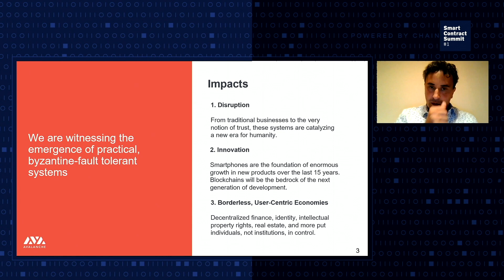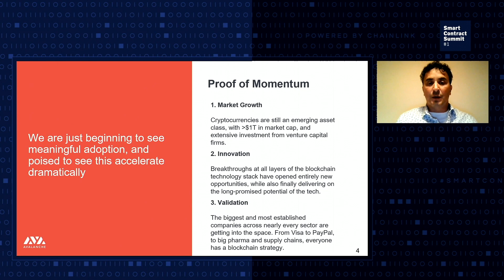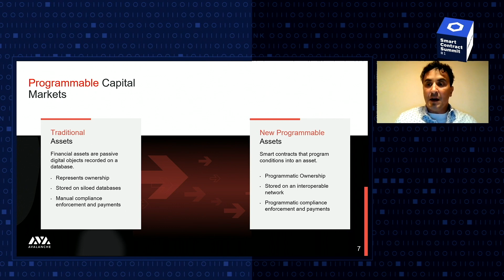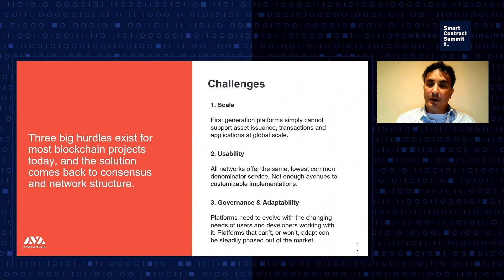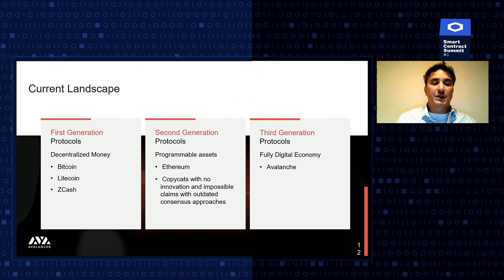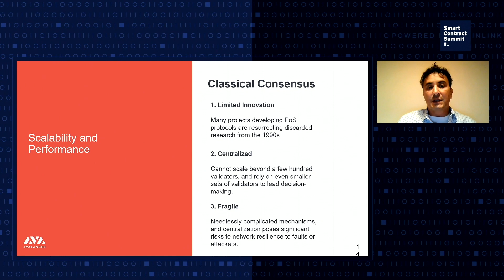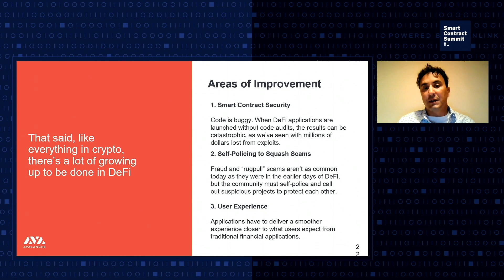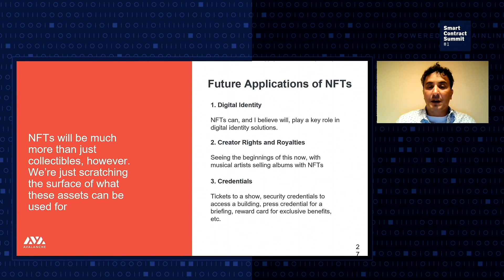Emin Gün Sirer: Open and Programmable Finance With Avalanche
At SmartCon, Avalanche Founder Emin Gün Sirer gave a keynote speech on how Avalanche ushers in a new era of finance with a novel consensus protocol defined by velocity, efficient use of capital, security against bad actions, and preservation of network value.

Learn how Chainlink Data Feeds unlock advanced DeFi functionality for developers building on top of Avalanche: